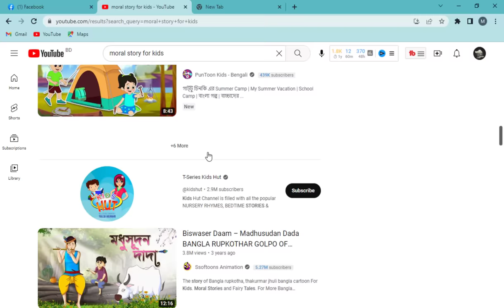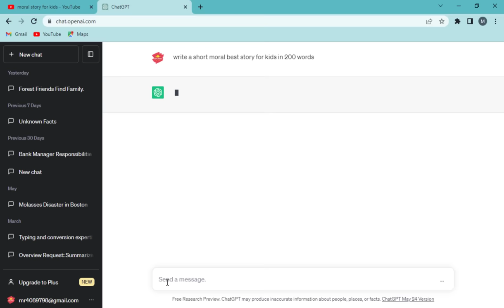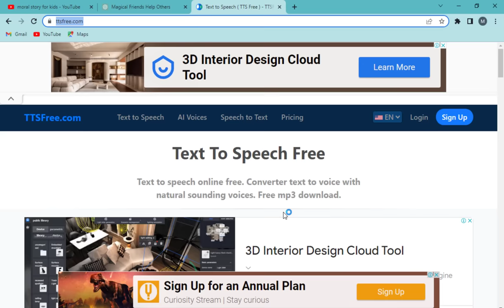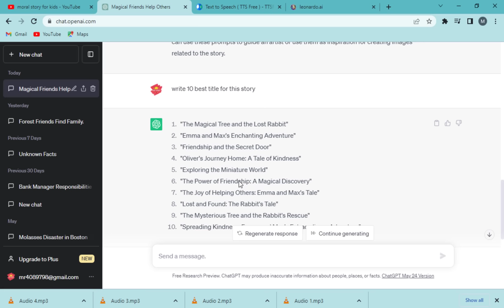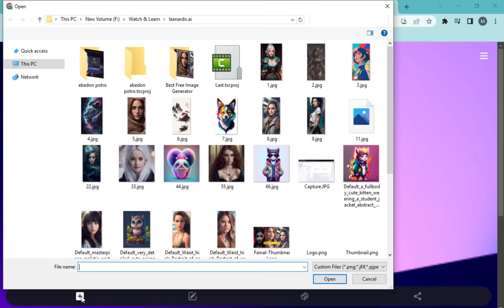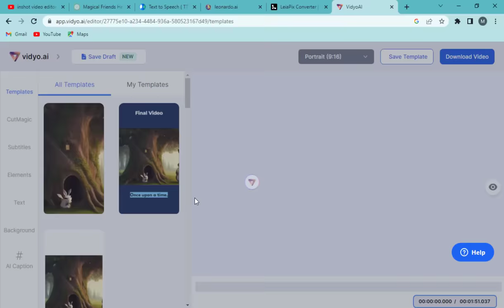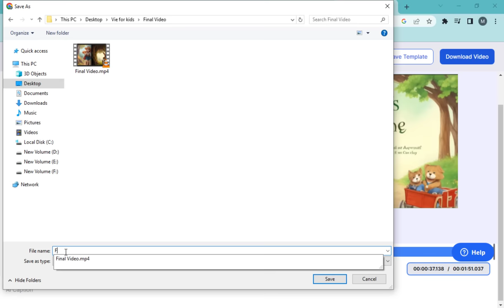how to create animation videos | with Ai & ChatGPT | Animation video kivabe banabo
how to create animation videos | with Ai & ChatGPT | Animation video kivabe banabo | Ai Video generator

In this video, I will explain how to generate a complete story using Ai and I will also tell how to make an animation of that story easily. So watch till the end and I hope you will enjoy the video.

Video Chapters:
00:00 Intro
0:57 Part-1 Creating A Story
2:08 Part-2 Creating Voice Over
2:59 Part-3 Generating Images
3:50 Part-4 Converting Images To 3-D Video
4:40 Part-5 Video Editing (Compilation)
5:05 Part-6 Adding Subtitles

Your Queries-
animation tutorial in bangla
adobe animate tutorial in bangla
2d animation video
cartoon animator
How to create animated videos bangla with ai free